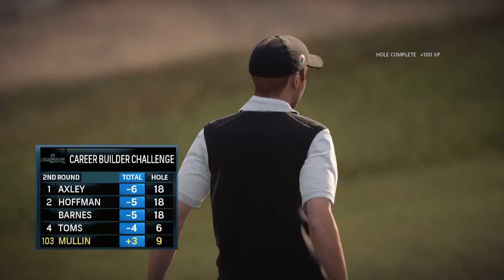mullinmagic's Live PS4 Broadcast